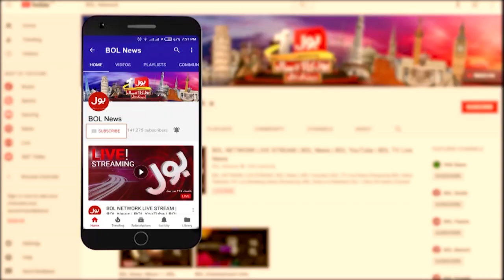No alliance with the PPP | Siraj-ul-Haq's Blunt Statement | Jameel Farooqui | National Debate